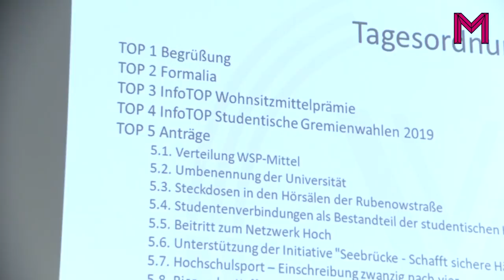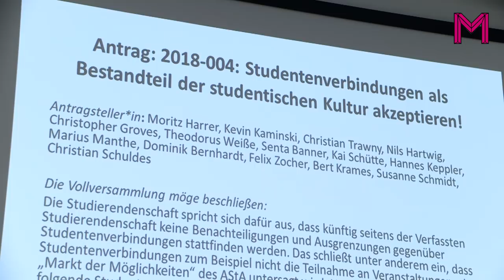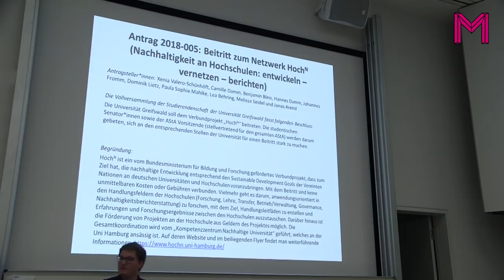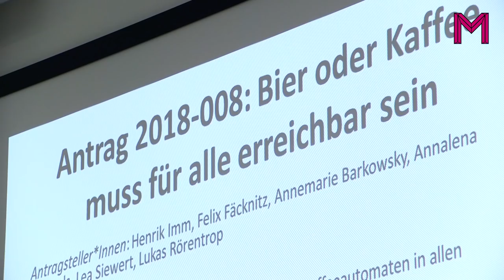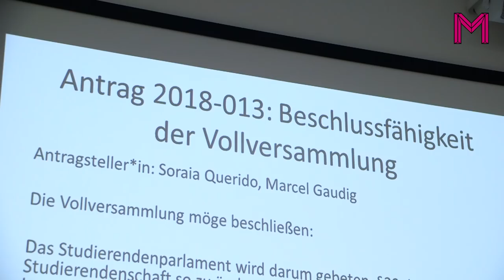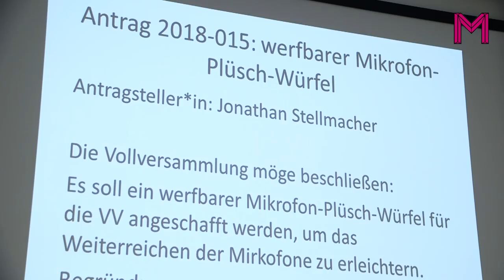Vollversammlung | Wintersemester 2018/19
Du hast die Vollversammlung verpasst? Du willst wissen was los war?
Hier gibt es alles Wichtige der Vollversammlung des WS 2018/19 im Schnelldurchlauf.